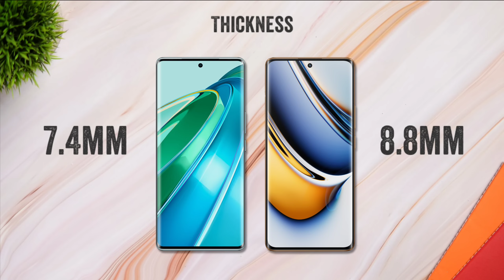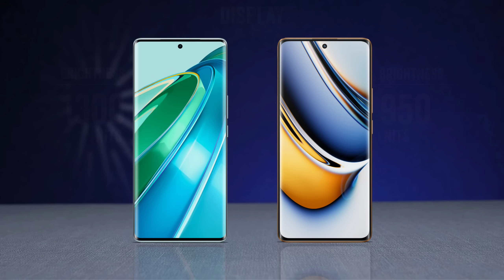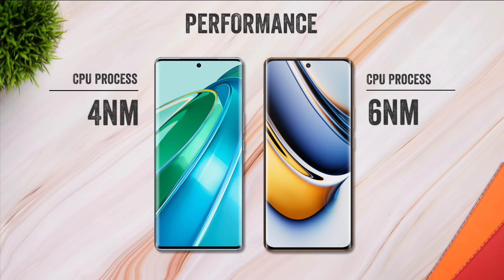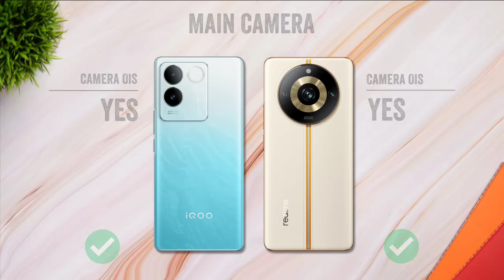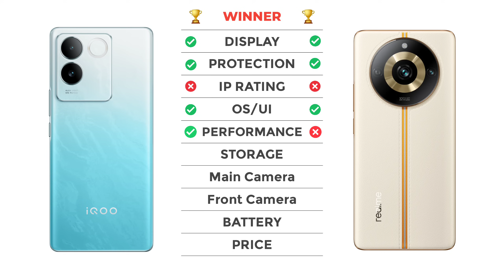iQOO Z7 Pro Vs Realme 11 Pro | Full Comparison ⚡ Which one is Best?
iqoo z7 pro vs realme 11 pro

iqoo z7 pro 5g vs realme 11 pro 5g
iqoo z7 pro vs 11 pro
realme 11 pro vs iqoo z7 pro
realme 11 pro 5g vs iqoo z7 pro 5g
realme 11 pro vs z7 pro
realme 11 pro plus vs iqoo z7 pro
realme 11 pro plus vs z7 pro
realme 11 pro plus 5g vs iqoo z7 pro 5g
realme 11 pro 5g vs z7 pro 5g
z7 pro vs realme 11 pro
iqoo z7 pro vs realme 11 pro plus
iqoo z7 pro 5g vs realme 11 pro plus 5g
iqoo z7 pro vs realme 11 pro camera test
iqoo z7 pro vs realme 11 pro speed test
iqoo z7 pro vs realme 11 pro pubg test
iqoo z7 pro vs realme 11 pro gaming test
iqoo z7 pro vs realme 11 pro battery test
iqoo z7 pro vs realme 11 pro battery drain test
iqoo z7 pro vs realme 11 pro charging test
iqoo z7 pro vs realme 11 pro antutu benchmark
iqoo z7 pro vs realme 11 pro antutu test
iqoo z7 pro vs realme 11 pro durability test
iqoo z7 pro vs realme 11 pro waterproof test

z7 pro
iqoo z7
iqoo z7 pro vs oneplus nord ce 3 lite